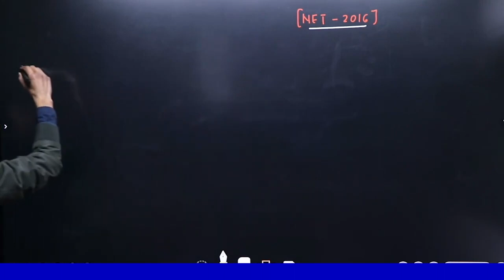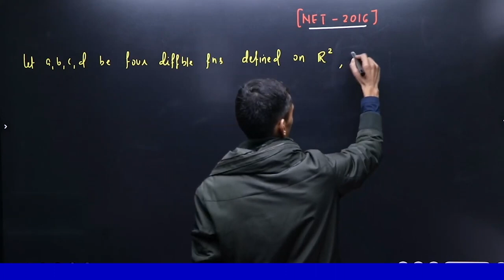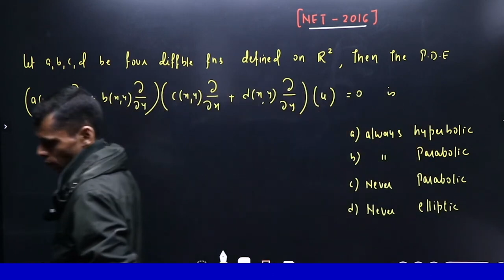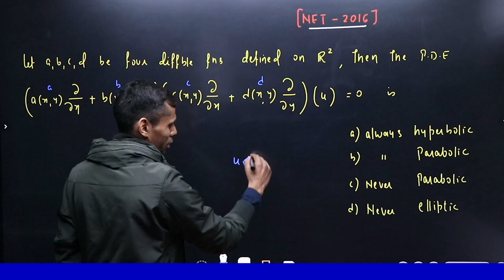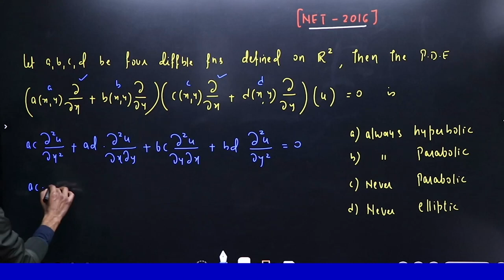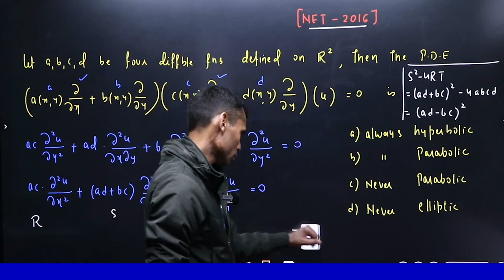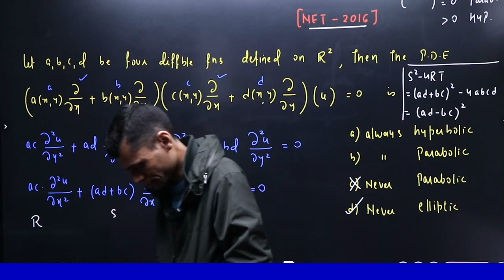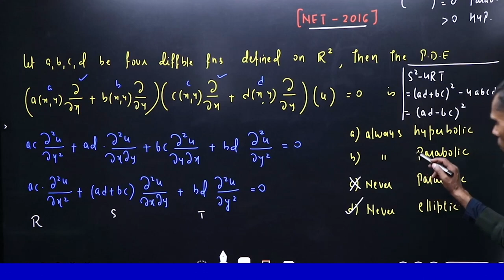CSIR NET 2016 Partial Differential Equation (P.D.E.) Detailed solution by Vivekanand Sir